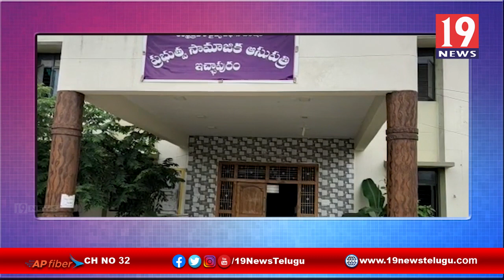శ్రీకాకుళం జిల్లా ఇచ్చాపురంలో 108 వాహనంలో ఆడబిడ్డను ప్రసవించిన మహిళ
శ్రీకాకుళం జిల్లా ఇచ్చాపురంలో 108 వాహనంలో ఆడబిడ్డను ప్రసవించిన మహిళ | 19 Newstelugu